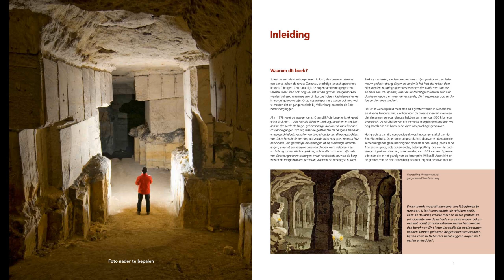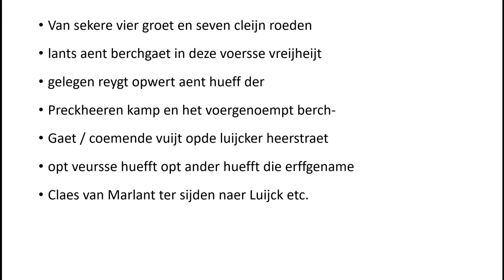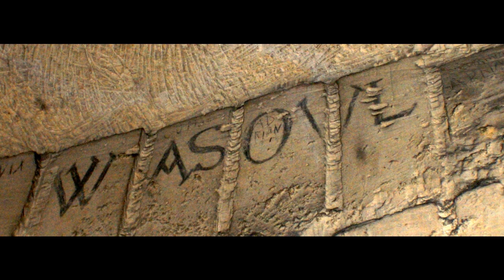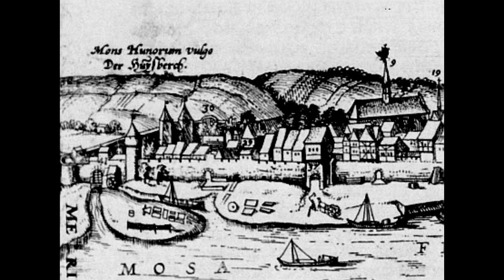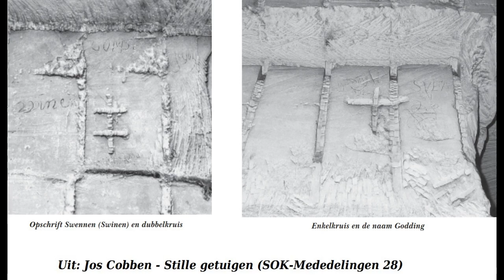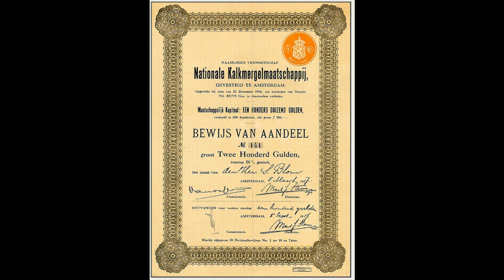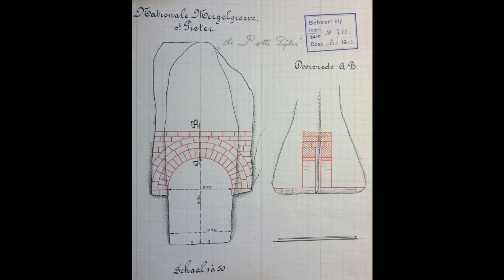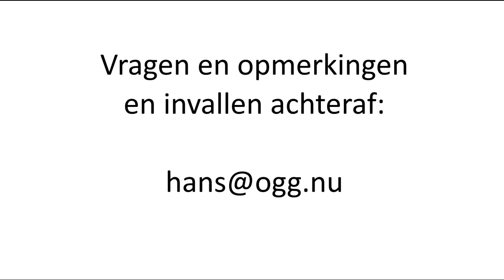De ontginningsgeschiedenis van de Sint-Pietersberg - Hans Ogg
Op de SOK-avond van januari 2024 presenteerde Hans Ogg een lezing over de ontginningsgeschiedenis van de Sint-Pietersberg, met name het gebied tussen het Noordelijk Gangenstelsel en Slavante. Het streven is om ergens aan het einde van het voorjaar een boek uit te brengen met het complete verhaal.
Digitale nabewerking door: Patrick Semmeling.